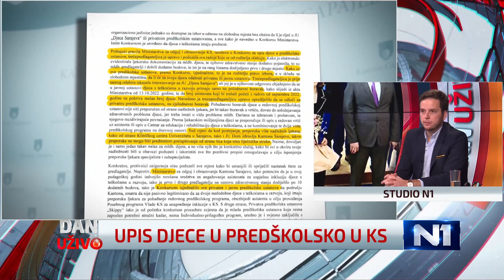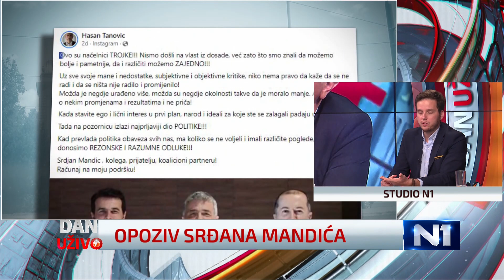Nikad UK: Ostajem premijer, nema razloga da pada Vlada